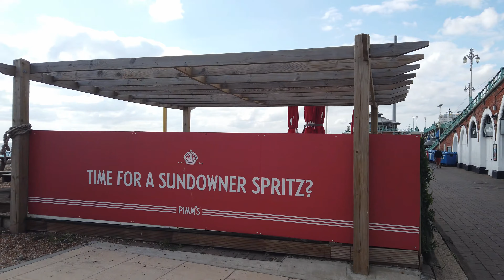A Relaxing Brighton Beach Walk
An enjoyable and relaxing Brighton beach walk, featuring dramatic skies and seascapes whilst heading westwards towards Hove. The route starts near to the Palace Pier and then passes shops the Brighton i360 viewing tower and the remains of the West Pier, and then onwards to the promenade at Hove.

00:00 Introduction
00:32 Start of Walk
02:35 Beach View
03:35 Fisherman's Museum
07:13 View of Both Piers
09:12 Sea View and West Pier
10:00 Photo Exhibition
10:38 Grand Hotel
10:53 Brighton Yacht Club
12:50 Piazza and Golden Spiral
13:31 West Pier
14:10 British Airways i360
16:37 Upside Down House
20:06 Bandstand
20:47 Beach Views
23:25 Embassy Court
23:37 Brunswick Terrace
24:49 Seagull!
25:28 Seascape

This is Walks In Camera.
Welcome to Walks In Camera. The channel includes walks in parks, forests, woodlands and city streets. Basically, anywhere that's interesting and enjoyable to walk!

- Parks and country walks
- Wild flowers and plants
- Urban walks in the city of London and wider afield
- Nature and soothing music
- Woodland scenery
- Travel filming

We are also on Facebook, Instagram Tick-Tock and Twitter.

My Gear - used the following to make this video
DJI Osmo Pocket 3-axis stabilised handheld video camera
Kden Live Video Editor